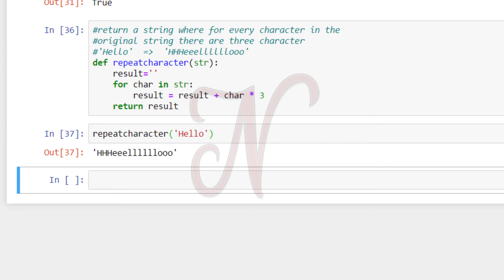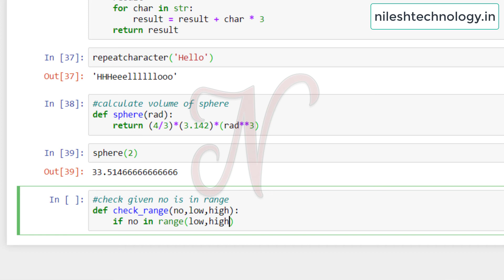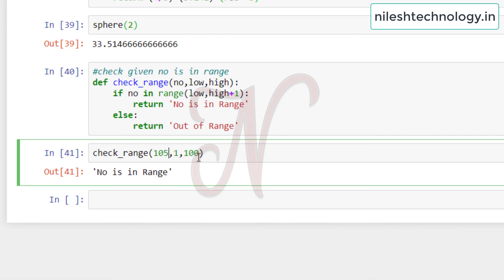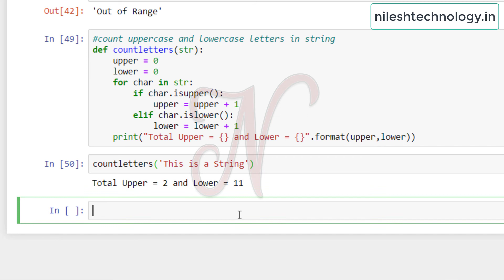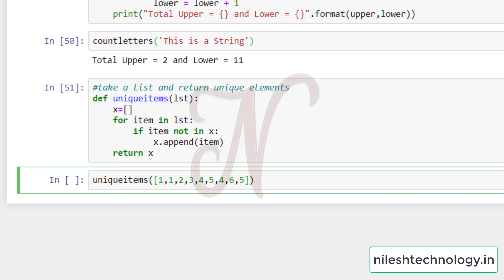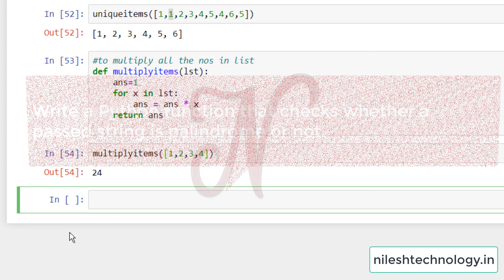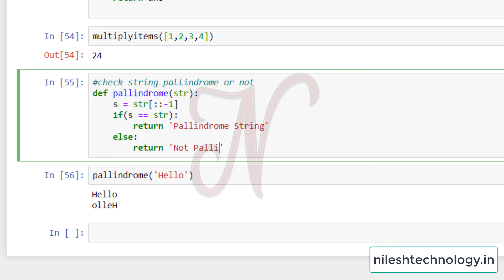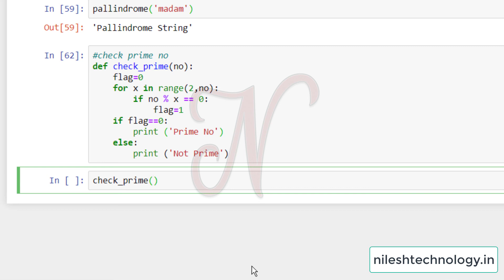Python Function Exercise Part 2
1.Write a function that computes the volume of a sphere given its radius.
2.Write a function that checks whether a number is in a given range (inclusive of high and low)
3.Write a Python function that accepts a string and calculates the number of upper case letters and lower case letters.
4.Write a Python function that takes a list and returns a new list with unique elements of the first list.
5.Write a Python function to multiply all the numbers in a list.
6.Write a Python function that checks whether a passed string is palindrome or not.
7. To check given no is prime or not
please drop a mail or type your questions in the comment section.